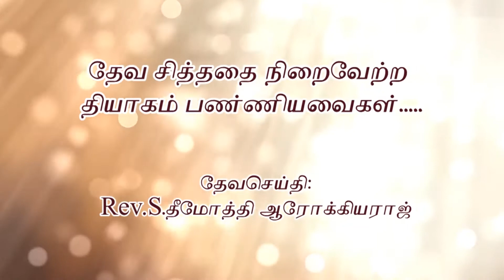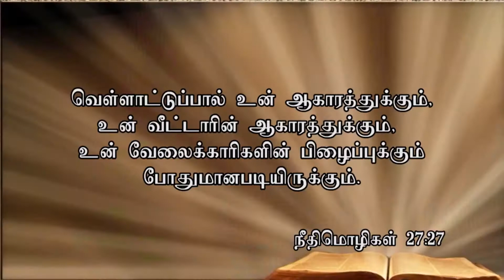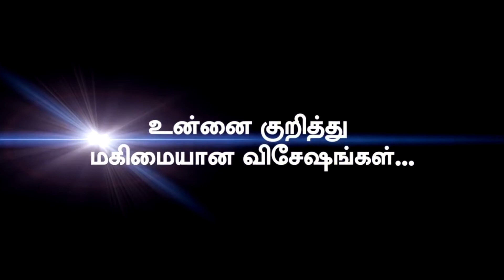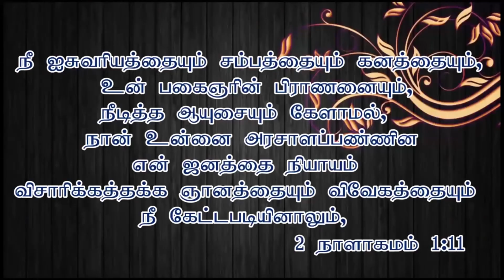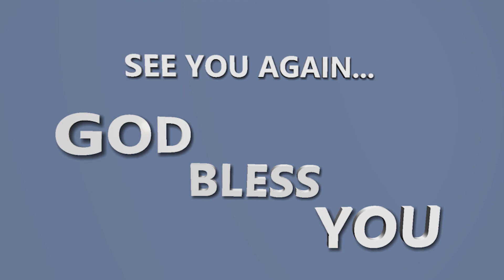இன்றைய மன்னா 22.10.2019 | FIRE COGIC